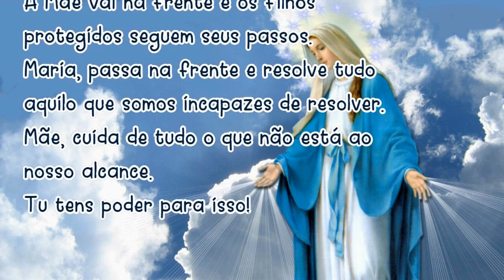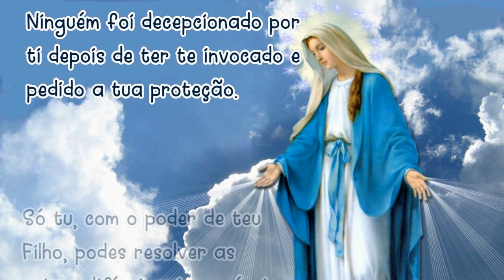03/11/2022 ORAÇÃO MARIA PASSA na FRENTE